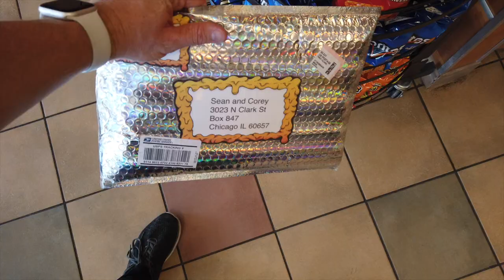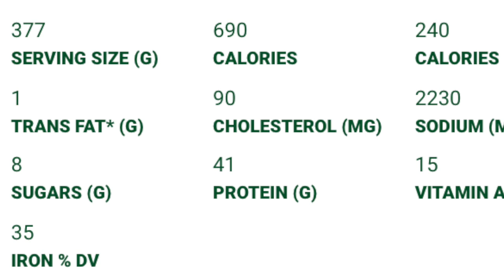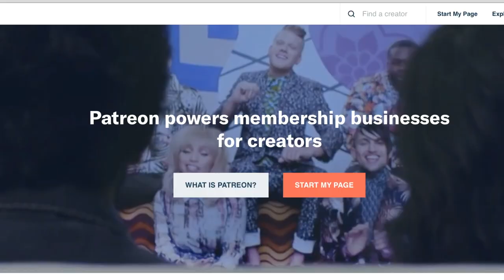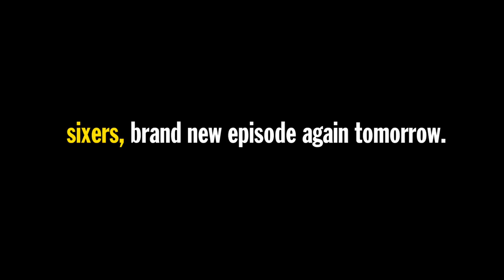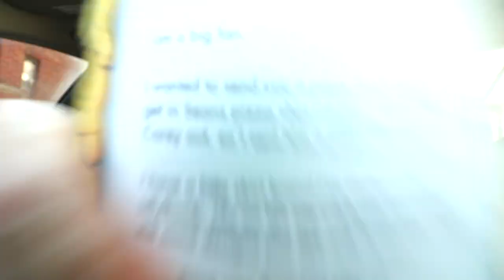Subway's *NEW* Sweet & Smoky Steak & Guacamole Signature Wrap Food Review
We're back at Subway for their Sweet & Smoky Steak & Guacamole Signature Wrap because it's new and we just had to see if this thing is worth a handful of bucks.

Nacho Cheese Fountain members:
*Robert Johnson
*Drew Braston
*Michael Hopper
*Tom Wathey
*Kevin Fandry
*Peyton Ramstad
*Jewel M
*Brett Mleczko
*Ryan Ward
*Hansel Infante
*Aaron Bowman
*Chuck Votava
*Clare Cathrine
*Lukas Hermiller
*Tiffany Sayre
*Andrew Libby
*Stephanie Fulton
*YX Flier
*Hannah Elizabeth-Morris
*Bill Barrett
*Jon Rietz
*Anjelica Jesus
*Michael Srock
*Michael Goodrich
*Chris S Gauris
*Alex Kalogeropoulos
*Bayley Medlin
*Charley Carey
*Jarrett Cayo
*H4usi
*Ada Thompson
*Patrick Jennings
*Johnny Is
*Andy Armstrong
*Jen Anderson
*Cristal St. Clair
*Chris Gutierrez
*David Black
*Derek Bowe
*William Powell
*David Cooper
*Tiffany Griffin
*Becky Kelly
*Molly
*Dan Hunt
*Jono Crute
*Patrick Gwozdziowski
*David Jackson
*Greg Enos
*Darryl Mazur

Melt Cheese on Everything members:
*Jim Haws
*Steven Carrington
*Michael Malone
*James Smith
*Carsen Zalecki
*Robert Gossit
*Kristina Herndon
*Simon O'Connor
*Tom Keller
*James Lewendon
*Charles Haid
*Arthur Sailor
*Alex Nolly
*Stephen
*David
*Effed
*Justin Tabor
*Andrew Brun
*CJ Moore
*Jayme Tooze
*WonderMedia
*Robert Mattei
*Ryan Brown
*Shay and Julie Moore
*Joseph Rutherford
*Dustin Anderson
*E
*Luke Anderson
*Steve Berger
*Scott
*Adam Oxx
*Mornin Acorn
*Liss Greaux
*Steve Bradford
*Matt McDaniel
*Curtis Kolbe
*Liss Greaux
*Brent Gilliam
*Brian Yaczik
*Jonathan Caudill
*Chris Voss
*Mitchell Reed
*Jeremy Walden
*Justin E
*Tyler Caraco
*Tori Taha
*Antonio Martinez
*Maggie Trendell
*Megan Ford
*Tom Dulkis
*Matt Williams
*Jennifer Follmer Evans
*Cassandra Hoop
*Danie Webster
*Christopher Jenkins
*Harrison Davis
*Lee Lawson
*Michelle Hoffert
*Doug Hansen
*Richard L. Rogers
*Corey Silver
*Jared Roe
*Patrick Windes
*Chris McKay
*Thori
*Doug Hansen
*Juliet Hagle
*Doug Clemann
*Steven Edgell
*Chris Haines
*Dawnn Gray
*Eric Ely
*Jimmy V
*Clark Frailey
*Chris Michela
*Kelly Boggs
*Brianne Gasser
*Eric McCloskey
*Dawnn Gray
*Steve Besse
*Rajen Savjani
*Lewis Mobey
*Jason Jones
*Starke Rogers

Gimme That Chedda members:
*Chuck Gordon
*Jeremy Nosser
*Elizabeth Rickard
*Zako Ryan
*Chaz Currier
*Geoff Rogue
*Matt Leslie
*Patrick Canale
*Cecil Hearndon
*Kourtny Basinger
*Alejandra Cervantes
*Jeffrey Douglas D'Agostino
*Krys Block
*Ron Ely
*Caleb Kaiser
*Jacob Reed
*Frank Brucknak
*Thomas Bergman
*Arthur Brown
*Summer Paradis
*Walter Heller
*Christopher McCreadie
*James Laws
*Jessi Moths
*MrVkng9099
*Nick Wass
*Kori Koschalk-Newmister
*Dan Hunt
*Kipp Lehman
*Scott Hubbard and Courtney Rioux
*Eric Litle
*Deb Ely
*Nick Ellis
*Cinny Hayes
*James Lewendon

Just Let It Brie member:
*Dimitri Kaye
*Mike Jubera
*Solgunn Gjelsvik
*Cormac Abate
*Christopher Protain
*Orlando Castillo
*Amanda Evans
*Tim Leichty
*Cindy Brown
*Sam Gorton

LIVING THAT GOUDA LIFE:
*Kiel McClelland